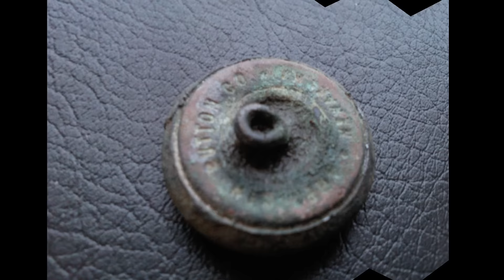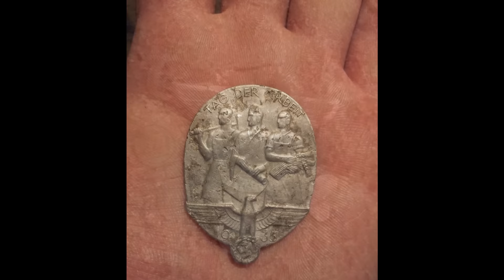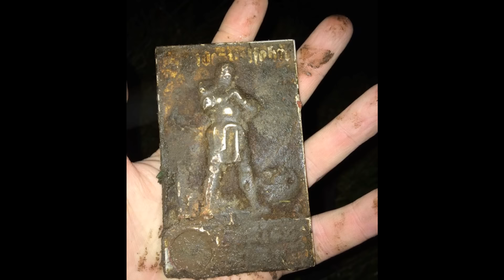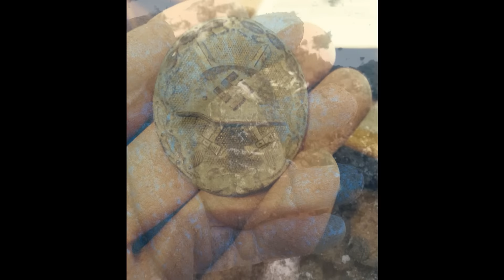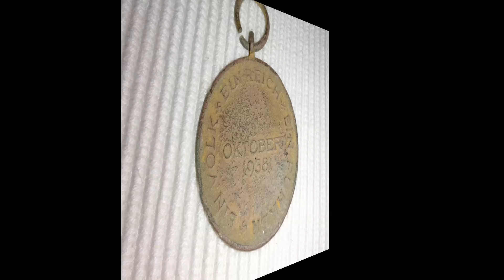2016. Motivational video for collectors of WW2.Motivační 2016. Video pro sběratele 2. světové války.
Motivační 2016. Video pro sběratele 2. světové války.2016. vidéo de motivation pour les collectionneurs de WW2.2016 Motivation Video für Sammler von WW2.2016 Мотивационная видео для коллекционеров 2МВ.2016. motywacyjna wideo dla kolekcjonerów WW2.2016. vídeo motivacional para colecionadores de WW2.2016. videoclip Motivational pentru colecționari de WW2.2016. vídeo motivación para los coleccionistas de WW2.2016. motivazionale video per i collezionisti di WW2.2016. Motiverende videoer for samlere av WW2.2016. Motivational video för samlare av WW2.2016. Motivaatio video keräilijöille WW2.2016. Motiverende video for samlere af 2. Verdenskrig.2016 Motivációs videó gyűjtők a 2. világháború.2016. Motivācija video kolekcionāriem WW2.2016 Motyvacija vaizdo kolekcionieriams WW2.2016 Мотивационно видео за колекционери на WW2.2016年励志视频为二战的收藏家。, 2016. Pagganyak video para sa mga collectors ng WW2., 2016. Motivatie video voor verzamelaars van WW2.2016. motivacijski spot za kolekcionare WW2.016. Motivasi video untuk kolektor dari WW2.第二次世界大戦のコレクターのための2016年モチベーションビデオ。, WW2의 수집을 위해 2016 년 동기 부여 비디오., 2016. motywacyjna wideo dla kolekcjonerów WW2.2016 Мотивационная видео для коллекционеров 2МВ.WW2 koleksiyoncular için 2016 Motivasyon bir video.2016 Мотиваційна відео для колекціонерів 2МВ.2016. Video Motivational cho người thu gom của WW2.